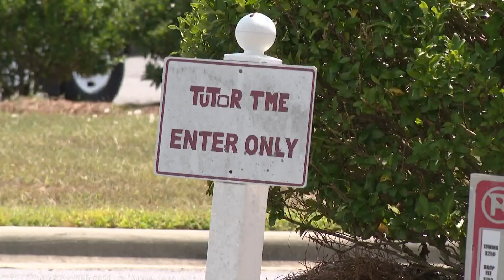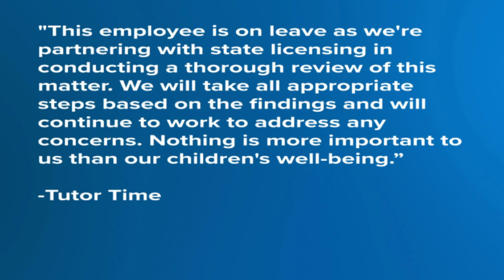Mother's TikTok video of Charlotte daycare alarms area parents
North Carolina mother's TikTok video of Charlotte day care alarms area parents